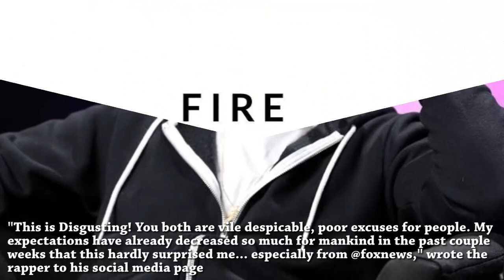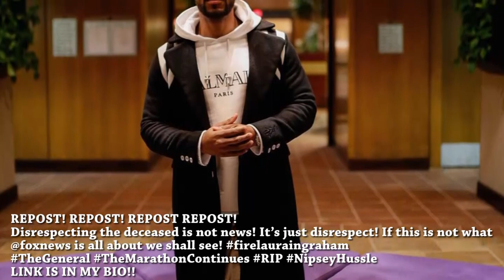Rappers Call For Firing Of Fox News' Laura Ingraham After Nipsey Hussle Segment